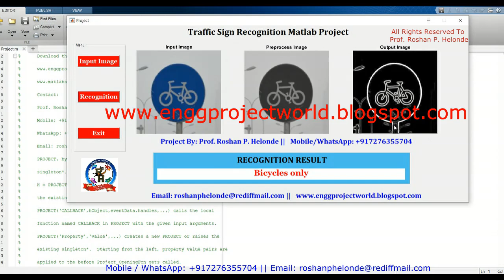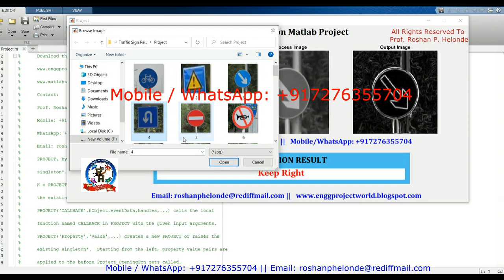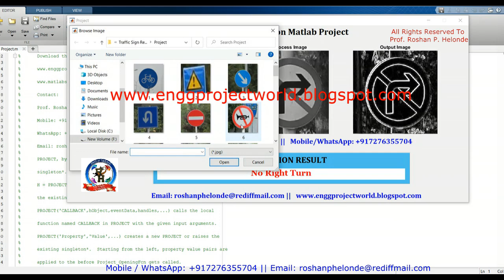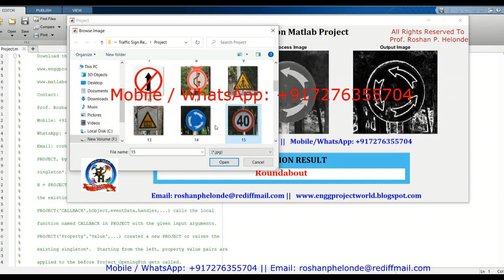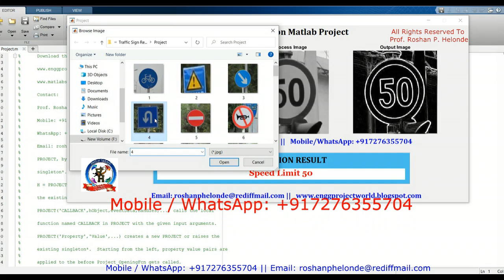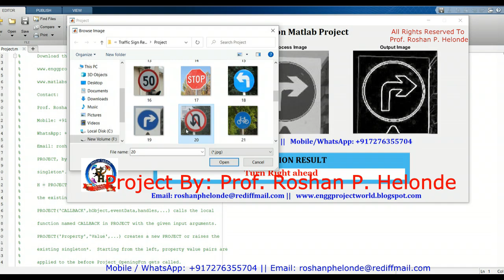Traffic Sign Recognition Using Image Processing | Traffic Sign Classification Using Matlab Code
Traffic Sign Recognition Using Machine Learning | Deep Learning | Traffic Sign Classification Using CNN
Prof. Roshan P. Helonde